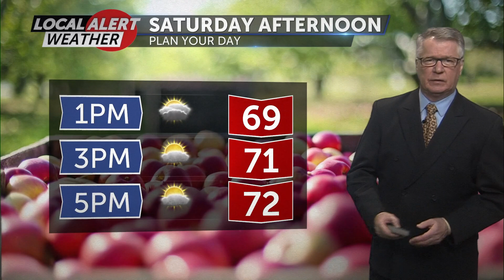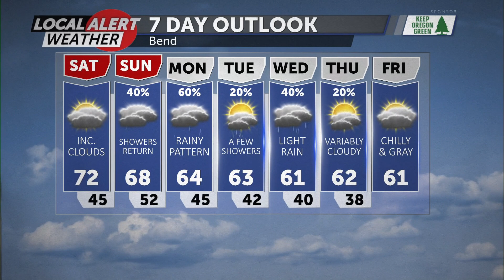First full day of Fall